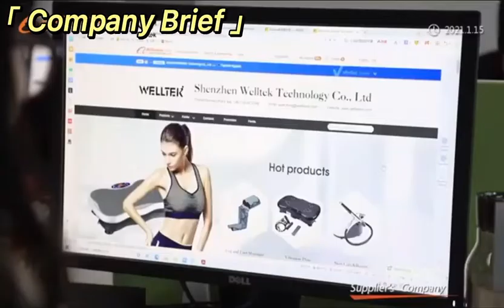Company Introduction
Good quality massagger products manufacturer from China.